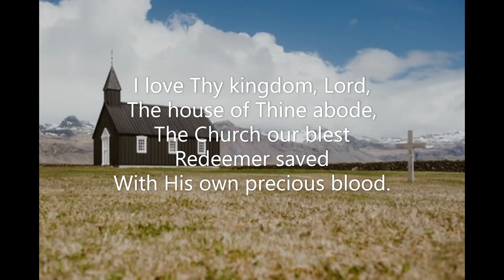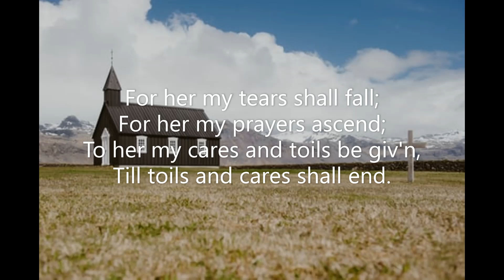I Love Thy Kingdom, Lord (#175 Seth Parker's Hymnal 1931) Timothy Dwight Aaron Williams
Piano track for Hymn #175 'I Love Thy Kingdom, Lord' from 'Seth Parker's Hymnal' (1931). Words: Timothy Dwight   Music: Aaron Williams  Key of G  Recorded November 2022. Piano: Robert Aszmies